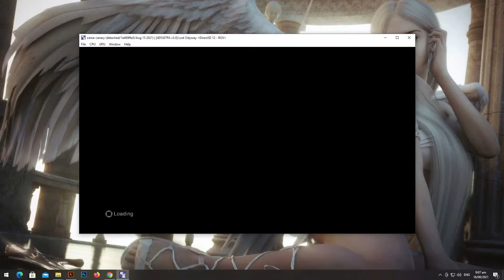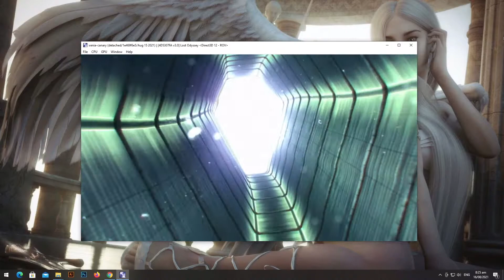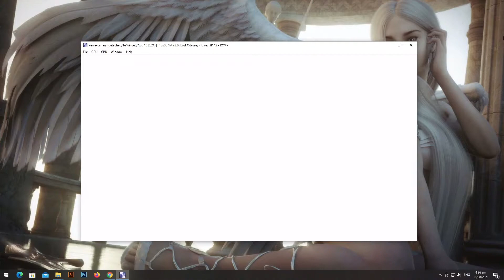Lost Odyssey Background Audio Fix | Xenia Canary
The background audio has been fixed with the latest xenia canary build.